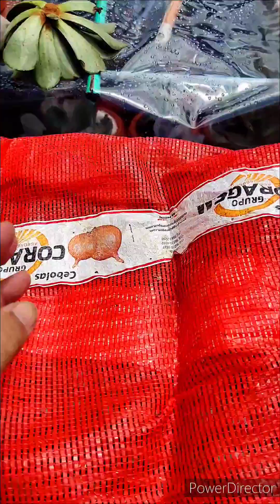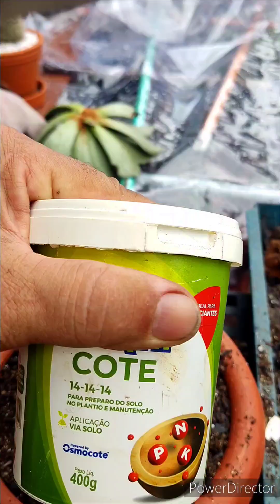Vamos replantar ? arrumando as bagunças ... Atualização.....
Olá a todos nesse vídeo estamos arrumando aos poucos e salvando o que deu desse últimos meses de completa bagunça climática ..aqui decapitando e replantando echeveriarubella e